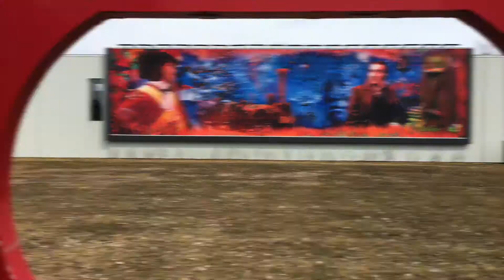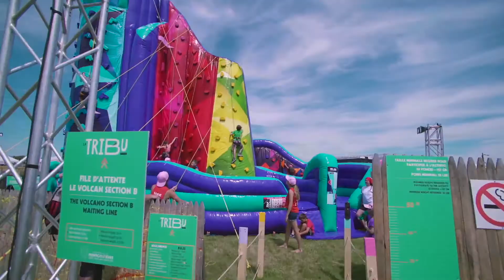Nicholas Milot, Startup54Chrono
C'est cette fin de semaine que l'Aile Jeunesse de la CCIHR présente son événement dont on dit que c'est le rendez-vous incontournable des entrepreneurs de la Montérégie.  Et comme le dit son nom... l'événement dure 54 heures TopChrono.